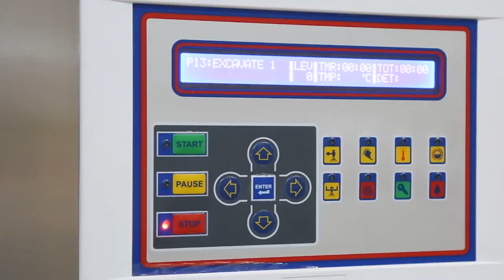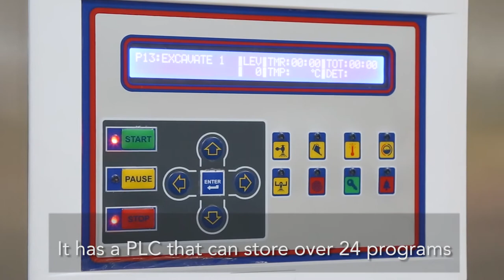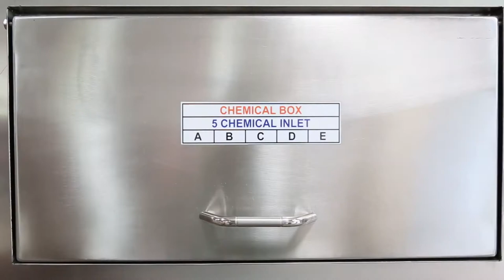Ramsons Hygienic Washer Extractor